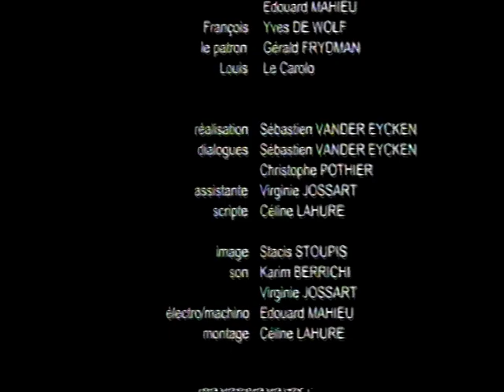"Le Brave" de Sébastien Vander Eyken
film réalisé par Sébastien Vander Eyken dans le coadre de l'atelier Alfred animé par Gérald Frydman